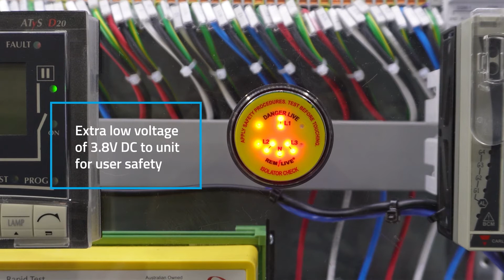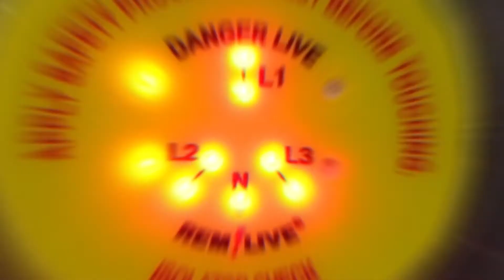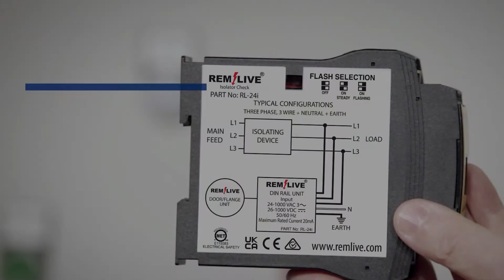REMLIVE Live Line Indicator | NHP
Introducing the upgraded REMLIVE live line indicator which now supports 1kV applications. The REMLIVE unit is used to provide a visual reminder that a circuit is live and can be used as part of the electrical isolation process to improve personnel safety onsite

LinkedIn NZ Under no circumstances shall NHP be responsible or liable in any way for any content, including but not limited to errors or omissions in the content, or for any loss or damage of any kind as a result of any content communicated in this video by NHP.